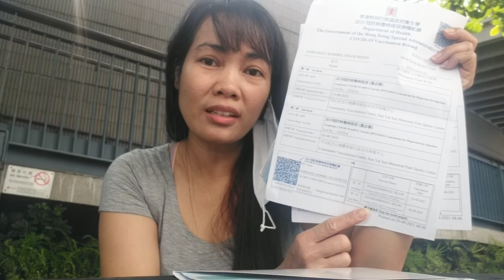My 2nd Dose Biontech Vaccine /Sun Yat Sen Memorial Park Sports Centre /Maribel DG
My2ndDoseBiontechVaccine#SunYatSenMemorialParkSportsCentre#MaribelDG